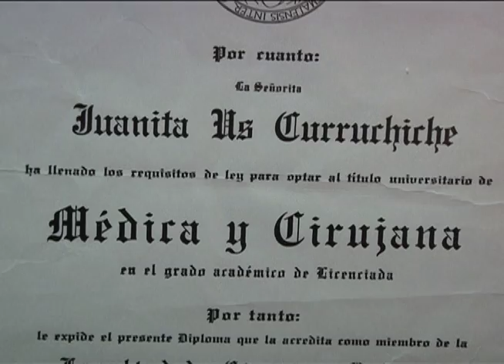Doctora Maya, Sin Reservas_Guatevision.com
LOS ESTEREOTIPOS ARRAIGADOS EN NUESTRA SOCIEDAD,  COACCIONAN A JUANITA, UNA MUJER MAYA,  A GANARSE EL RESPETO DE LOS DEMAS CON SU PROFESIÓN, ELLA ROMPIÓ ESQUEMAS CON LA DECISIÓN DE NO DEJAR SU IDENTIDAD POR UN LADO...